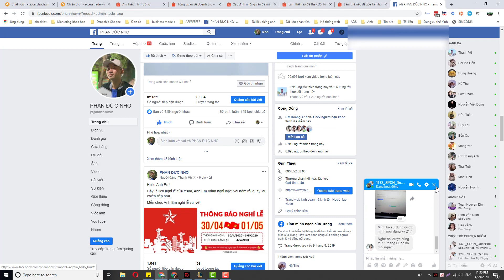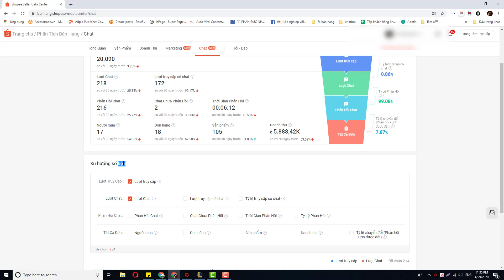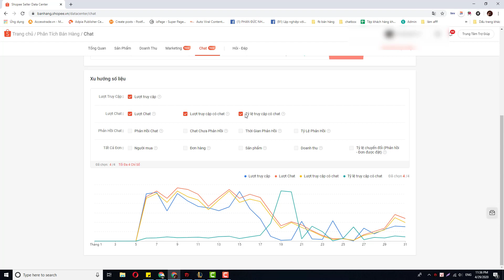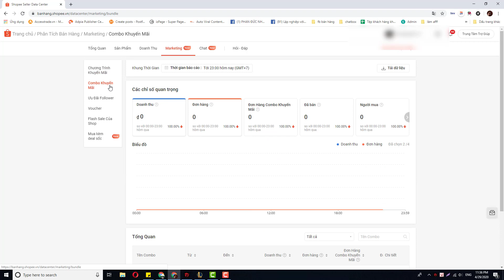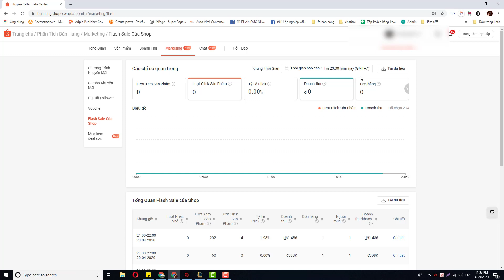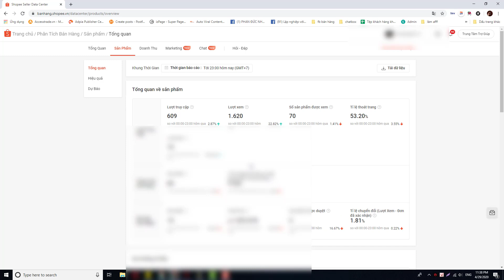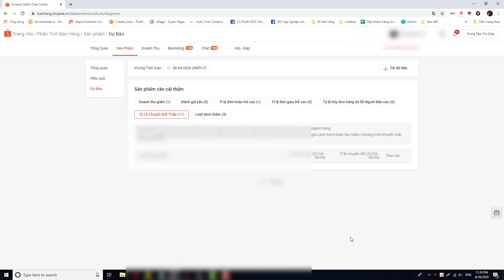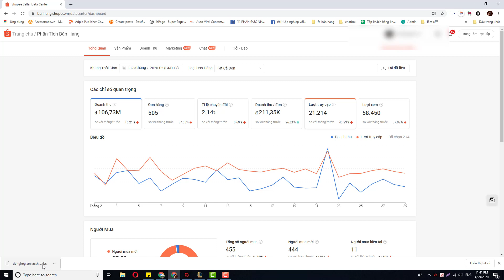Am hiểu các con số phân tích shopee bán hàng